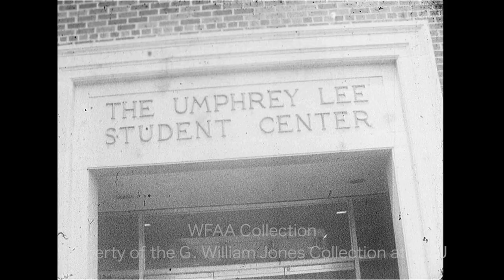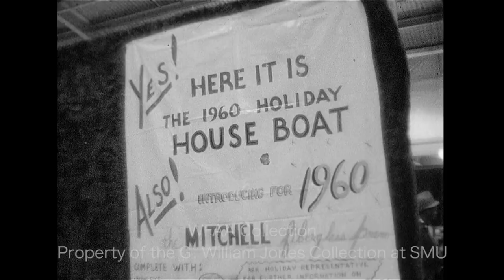WFAA - April 2, 1960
0:00 - The Second Annual Race Relations Conference held at the Umphrey Lee Student Center at SMU with attendees Howard W. Rogerson, Tom Reavley, and Rev. Lee Phillip (Silent).

1:03 - Election Day footage showing a school, Park Cities Baptist Church, voters, and poll workers (Silent).

2:04 - Homicide and Robbery Bureau (Silent).

2:55 - 16-year-old Bryan Adams sophomore Gary Saville takes over from Sheriff Bill Decker as Sheriff For A Day; Decker pins a badge on Saville, invites him to sit at his desk, takes him on a tour of the jail, and has him finger-printed (Silent).

4:01 - Boy Scouts from the Oak Cliff Methodist Church Troop 8 play survival games (Silent).

4:56 - Unknown dinner with multiple politicians, including Fort Worth congressman Jim Wright; satirical skits and songs are performed (Silent).

5:39 - Scenes from the opening day of the 12th Annual Southwest Sports, Boat and Vacation Show held in the Automobile Building at Fair Park; footage includes square dancers, canoe fights (Franklin Peloquin and Joe Podgorski), the "1960 Holiday House Boat," a Pop Tent ("erects in 90 seconds"), and an exhibit of baby quail (Silent).